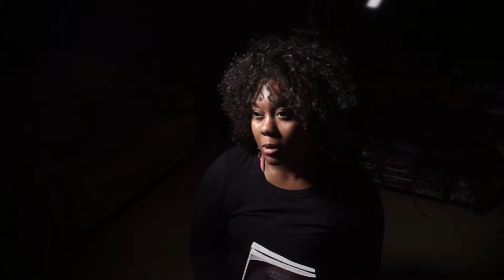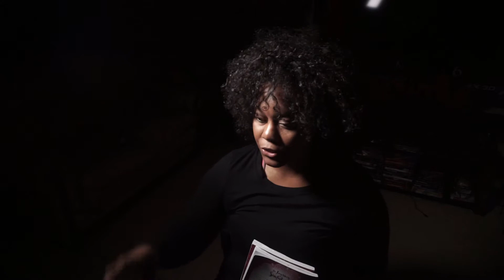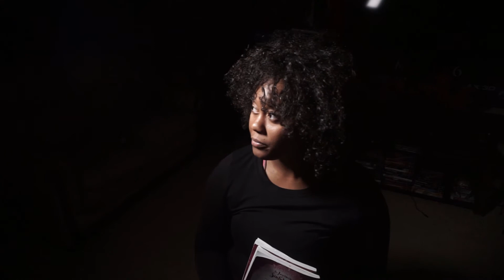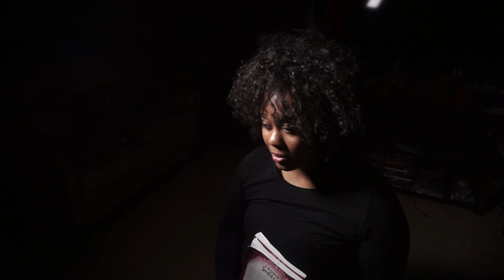Dream of Heaven 2nd experience received a room in Heaven